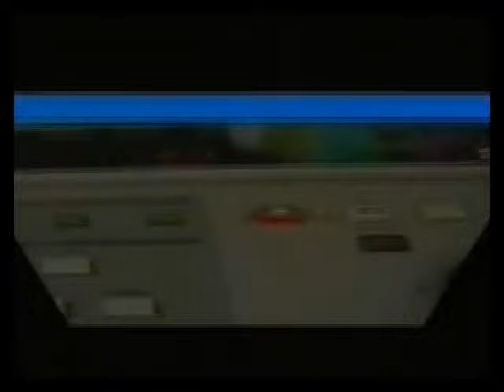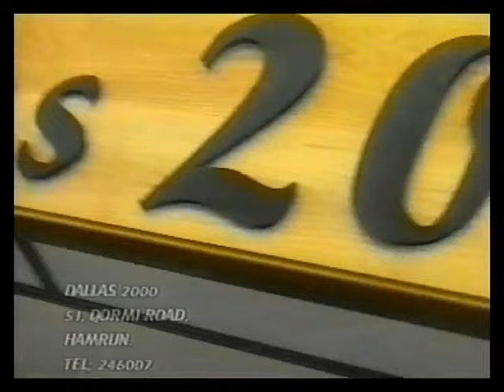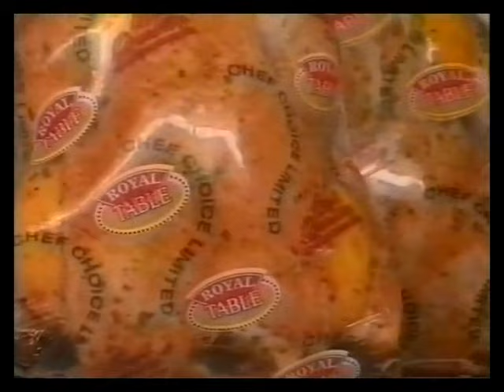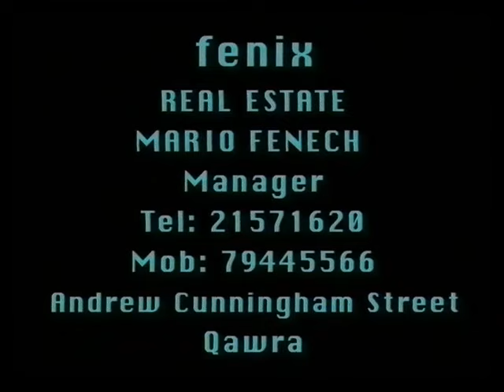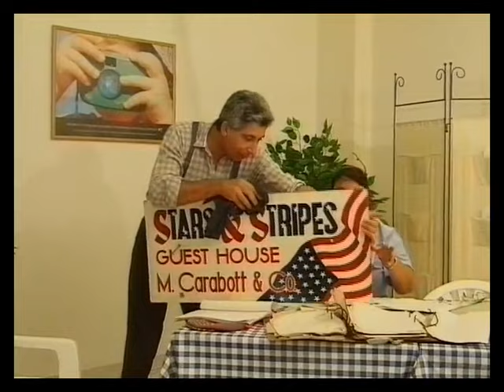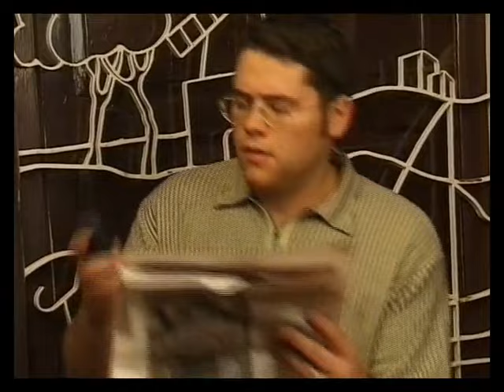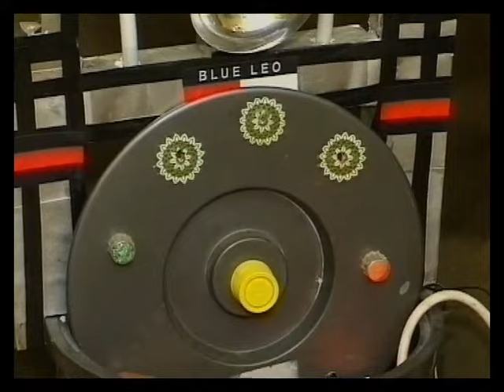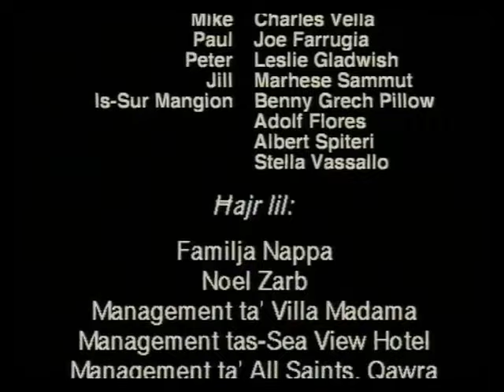MA KINITX BTALA - Elio Lombardi